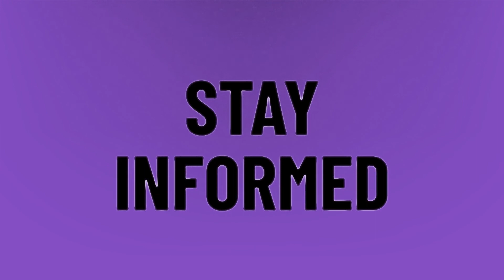Why can't I hear my friend on modern warfare Crossplay?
Cross Platform Multiplayer • Why can't I hear my friend on modern warfare Crossplay?